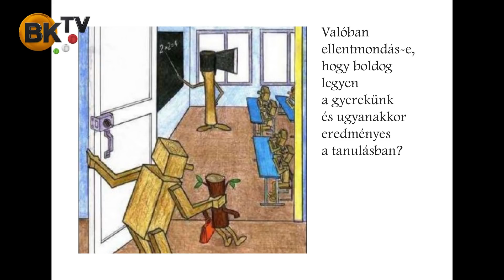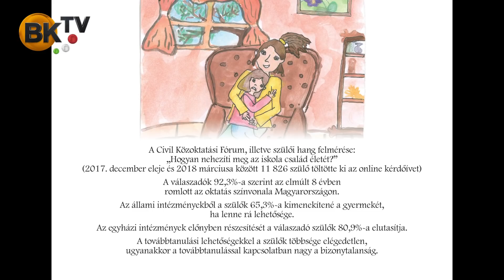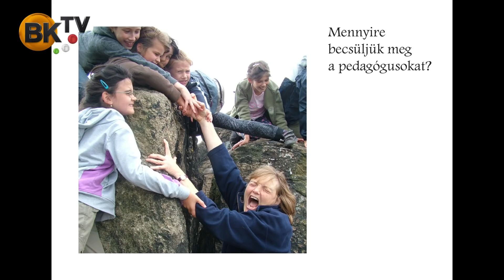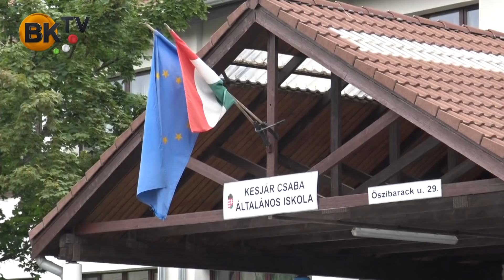Hogyan neveljünk életrevaló gyermeket?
Kerekasztal beszélgetés arról, hogy ma Magyarországon és azon belül Budaörsön, milyen oktatási-nevelési módszereket alkalmaznak az iskoláinkban, milyen alternatív lehetőségek vannak, illetve milyen elvek és gyakorlat kellene ahhoz, hogy a mai gyerekekből 15-20 év múlva életrevaló, sikeres felnőttek legyenek.